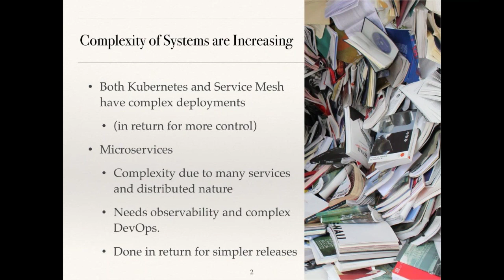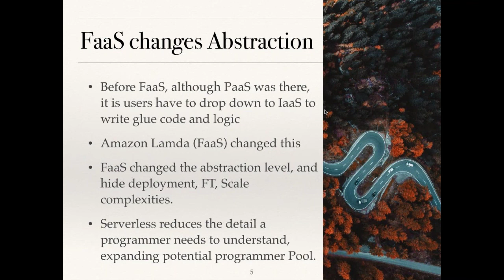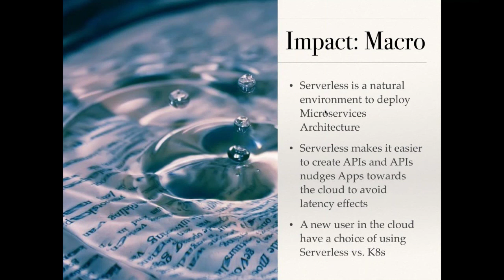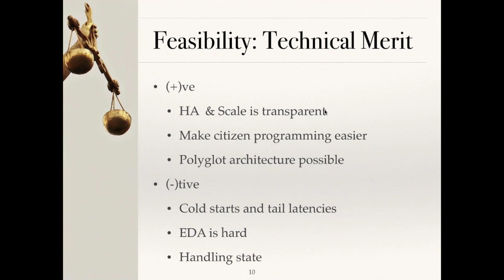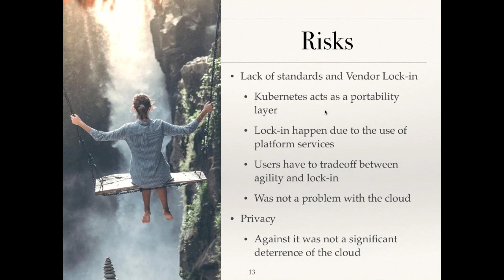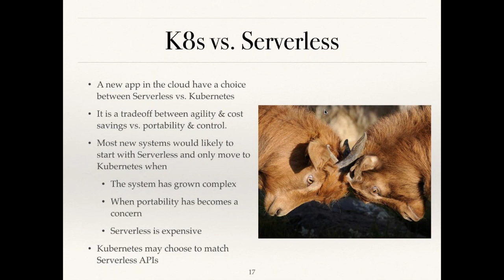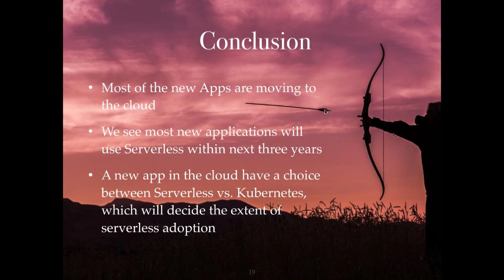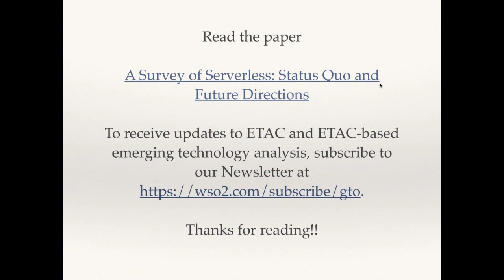The Future of Serverless, WSO2 Webinar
Our webinar presents a critical analysis of serverless technology and our thoughts about its future. We use Emerging Technology Analysis Canvas (ETAC), a framework built to analyze emerging technologies, as the methodology of our study. Based on our analysis, we believe that serverless can significantly impact applications and software development workflows.

We’ve also made two further observations:

Limitations, such as tail latencies and cold starts, are not deal breakers for adoption. There are significant use cases that can work with existing serverless technologies despite these limitations.
We see a significant gap in required tooling and IDE support, best practices, and architecture blueprints. With proper tooling, it is possible to train existing enterprise developers to program with serverless. If proper tools are forthcoming, we believe serverless can cross the chasm in 3-5 years.
A detailed analysis can be found here: A Survey of Serverless: Status Quo and Future Directions. Join our webinar as we discuss this study, our conclusions, and evidence in detail.